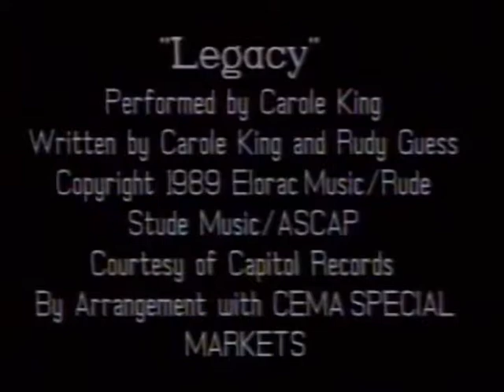Legacy Music Video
A section from the documentary Evolution's End? The Clear Cut Facts featuring Carole King's song Legacy. Produced and Directed by Wayne J. Keeley and Bill Curry